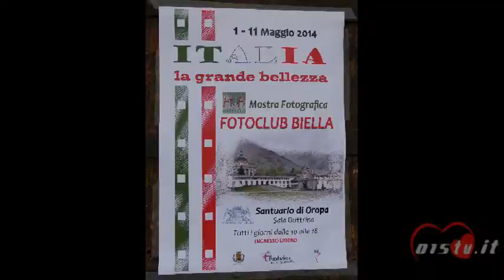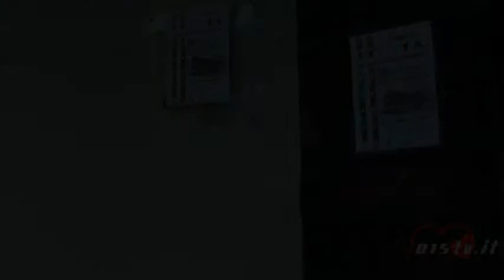01 05 2014 MOSTRA FOTOCLUB LA GRANDE BELLEZZA